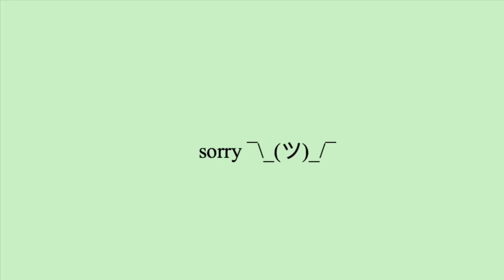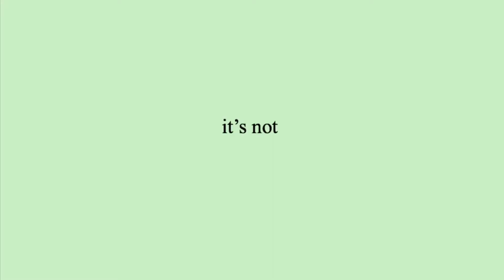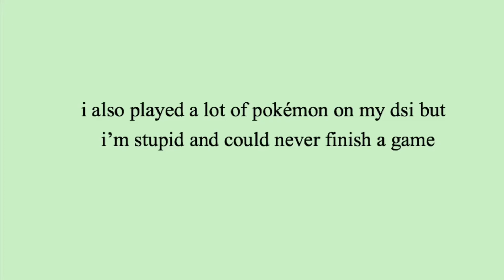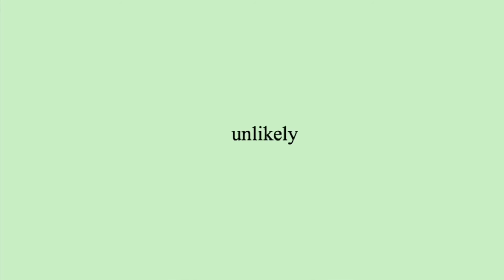my thoughts on youtube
thank you so much for taking actual time out of your real life day to watch this video of me. it’s really awesome that you did that because you didn’t have to. i appreciate you!